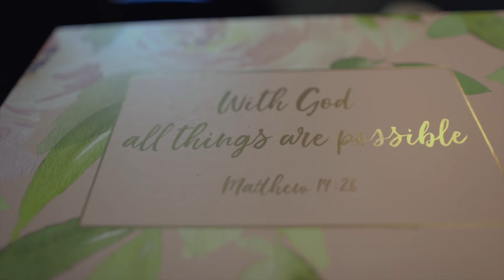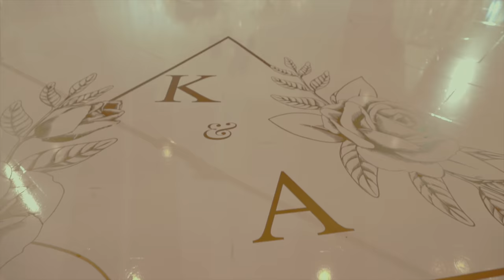Mr & Mrs Appiah’s Lavish Wedding 2021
Photography By: @gee_q_photos
Videography By: @maxwelljennings
Decor: @dreamcreations_ohio
Floor/staging and family table decor - @fenluxuryeventdesign
Rentals- @bolkemrentals
Bride’s hair- @justjbless
Brides wig- @touchedbytina
Bride’s Makeup Artist- @scdefined
Brides wedding gown - @topefnr
Brides reception dress- @elarosesweetweddings
Planner - @afuales @themainnevent
Dj: @iamdjzaga
Bridesmaids hair- @hairsuicideee__
Bridesmaids dresses-  @saadiasanusi
Bridesmaids makeup - @slayedbysoso